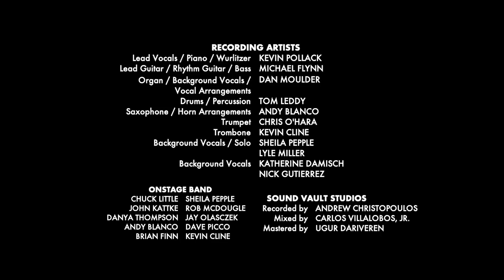Kevin Pollack - Man About Town (Official Music Video)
Directed by Deric Gochenauer
Videography by Lincoln Rogers & MDOG Productions